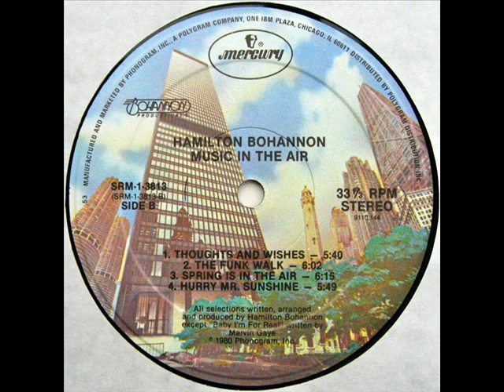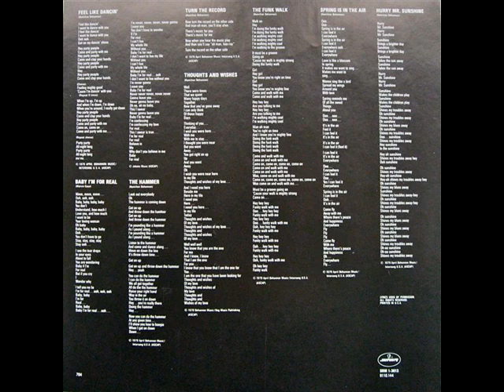Hamilton Bohannon - Spring Is In The Air [1980]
Hamilton Bohannon - Spring Is In The Air 1980 from the LP "Music Is In The Air" 1980 on Mercury Records.